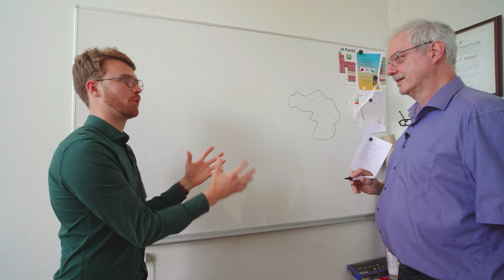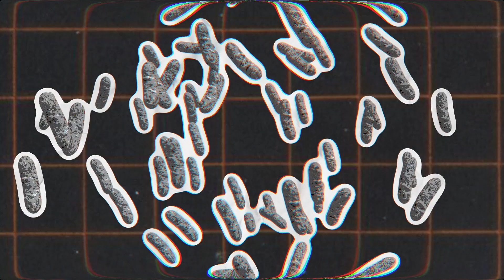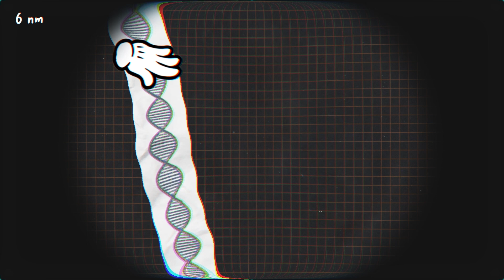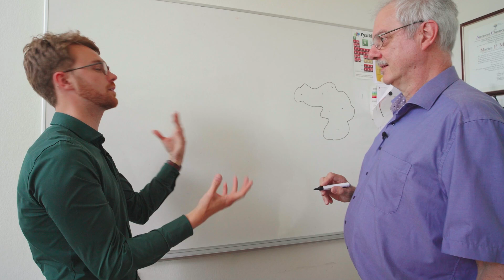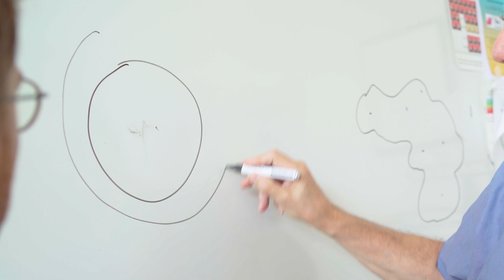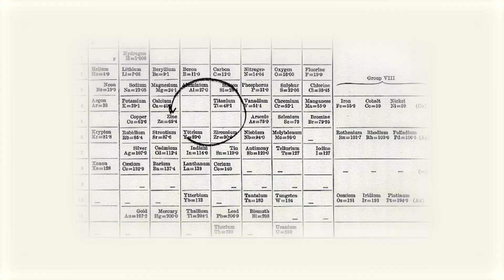Hvordan ved vi, ALTING er lavet af ATOMER?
Alting består af atomer. Det siger videnskaben os... men hvordan ved vi egentlig det? Og kan man zoome ind og tage et billede af et atom for at bevise det?

Indhold:
00:00 Intro
00:28 Hvad er et atom?
01:47 Hvorfor er atomerne så svære at se?
03:55 Verdens bedste mikroskop!
04:46 Skolen har lært os noget forkert om atomer...
05:40 Det periodiske system
06:30 Vi tager et billede af et atom!

Medvirkende:
Morten Meldal, Professor på KU og Nobelprisvinder
Stig Helveg, Professor på DTU
Lasse Winther
Martin "Fysiker" Thorning-Schmidt

Manus og redaktion:
Lasse Winther
Martin "Fysiker" Thorning-Schmidt

Klip:
@Willads Binge

Grafik:
Asger Kjærholm

Jeg vil gerne forstå verden bedre - og forklare den til dig. Derfor laver jeg videoer, der gør os begge en lille smule klogere.

Tidligere har jeg lavet videoer for DR på P3 Essensen, P3x Viden og DR Nyheder. Jeg har samlet alle mine tidligere videoer som playlister på denne YouTube-kanal!